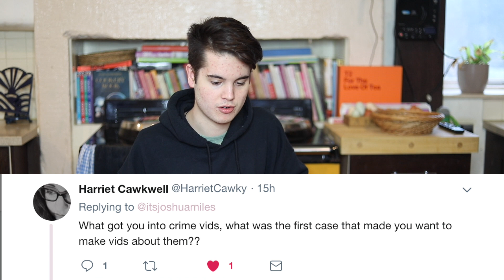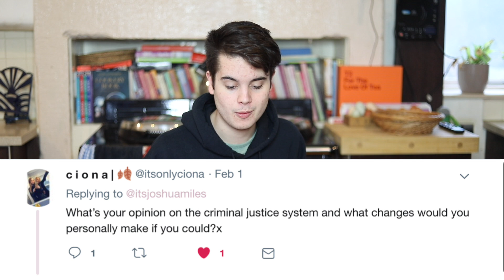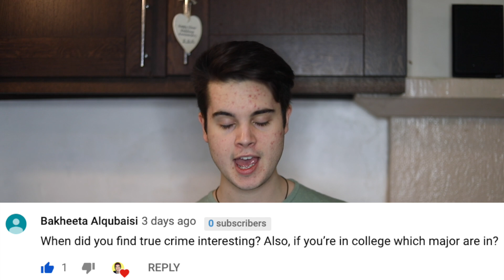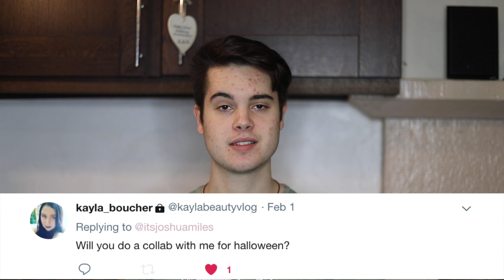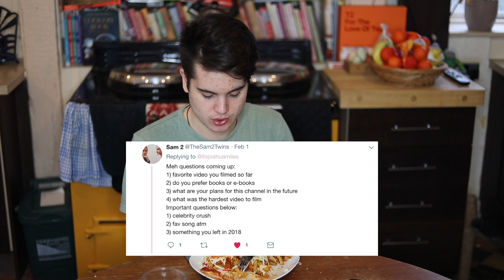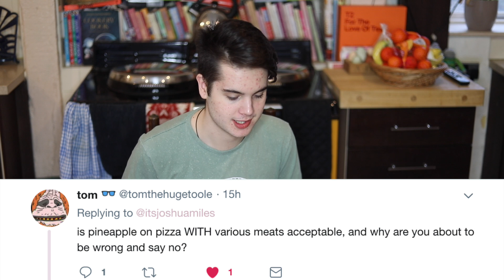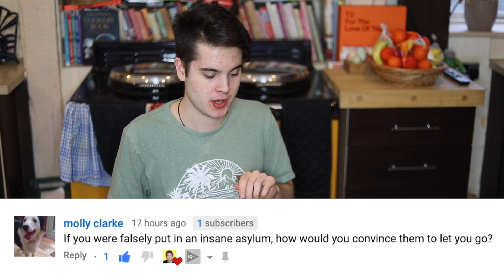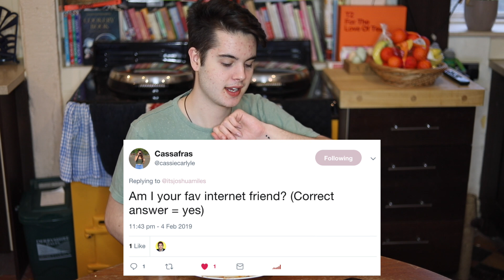CASES I WON'T EVER COVER | Q&A Mukbang ☕️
In this video, I answer all YOUR questions while burning my food. Enjoy!

•   MY FAVOURITE TRUE CRIME YOUTUBERS •

•  EQUIPMENT USED  •

I make nothing from these videos, but I put in days (sometimes weeks!) of research and production into this content! Supporting me for just the price of a coffee a month would help so much!

•   CREDITS  •